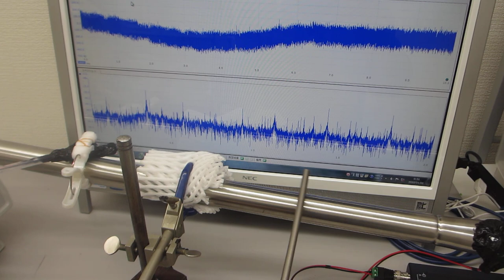ステンレスパイプの超音波による表面改質技術（超音波システム研究所）